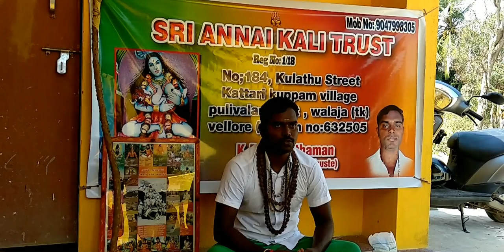உங்கள் வீட்டில் செய்வினை ஏவல் சூனியம் போன்றவைகள் உள்ளதா என்பதை தெரிந்து கொள்ள ஒரு எளிய வழி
செய்வினையை கண்டுபிடிப்பது எப்படி- ஏவல் சூனியம் பற்றிய உண்மை -செய்வினை சூனியம் இருப்பதை கண்டறிய எளிய முறை